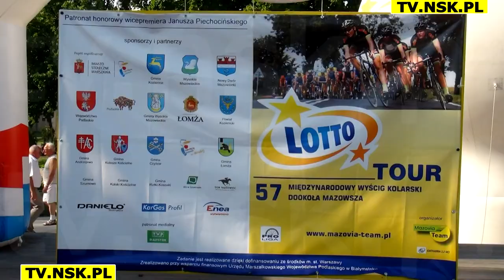tv.nsk.pl 2014-08-02 Lotto Tour 57. Międzynarodowy Wyścig Kolarski Dookoła Mazowsza cz2z3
W sobotę w Nowym Dworze Maz. zakończył się 57. Międzynarodowy Wyścig Kolarski Dookoła Mazowsza „Lotto Tour”.

Do wyścigu przystąpiło aż 12 ekip, a w każdej z nich było po 6 kolarzy. Większość stanowili goście z zagranicy, którzy zgłosili aż 8 zespołów. Spośród polskich drużyn nasz wzrok najbardziej przykuwała nowodworska grupa BDC Marcpol. W jej skład weszli: Robert Radosz, Błażej Janiaczyk, Mateusz Komar, Jarosław Kowalczyk, Eryk Latoń i Adam Stachowiak.
Pierwszym etapem „Lotto Tour” była jazda drużynowa. Zawodnicy wystartowali z Nowego Dworu i mieli do pokonania łącznie 18 km. Najlepszą drużyną okazała się CCC Polsat przed Cyclingteam Jo Piels oraz BDC Marcpol.
Drugi etap wyścigu to 106 kilometrów ze startem i metą w naszym mieście. W końcówce na kolarzy czekały trzy rundy po dwa i pół kilometra. O losach tego etapu zadecydował sprint z peletonu. Wygrał go Tim Reske (LKT Team Brandenburg). Najlepszy z Polaków – Eryk Latoń (BDC MarcPol) był czwarty.
W kolejnych dniach kolarze zagościli w Kozienicach, Warszawie, Wysokiem Mazowieckiem i Łomży. Do nas wrócili w sobotę. Ostatnim odcinkiem tego morderczego - ze względu na temperaturę przy asfalcie sięgającą nawet do 50 stopni - wyścigu był bowiem etap z Łomży do Nowego Dworu Maz. Zawodnicy musieli pokonać 140 km. Na finiszu czekały na nich jeszcze 3 szybkie pętle przez miasto. Na tym etapie równych sobie nie miał Eryk Latoń, który samotnie przeciął linię mety. Po zwycięstwie w ostatniej rundzie w klasyfikacji generalnej zawodnik BDC Marcpol znalazł się na 2. miejscu.

Źródło tekstu: Gazeta Nowodworska

tv.nsk.pl, 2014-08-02, Lotto, Tour, 57., Międzynarodowy, Wyścig, Kolarski, Dookoła, Mazowsza, cz2z3, Nowy, Dwór, Mazowiecki,